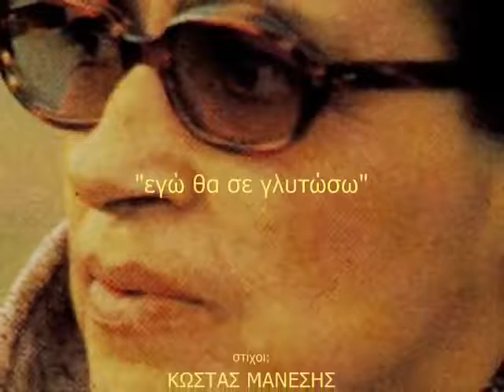Μπελου Φλωρακης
Στις 27 Αυγούστου 1997, πεθαίνει η Σωτηρία Μπέλλου. Μετείχε στην ΕΑΜική Εθνική Αντίσταση, καθώς και στα Δεκεμβιανά του 1944, όπου τραυματίστηκε.
Η ερμηνεύτρια που σφράγισε με τη μοναδική φωνή της δεκάδες μουσικές δημιουργίες. Η εκρηκτική προσωπικότητά της, η μοναδικότητα του ταλέντου της και ο ασυμβίβαστος χαρακτήρας της, δεν συνθέτουν ένα παραμύθι, αλλά τη ζωή ενός ανθρώπου που παρεξηγήθηκε, διώχθηκε, πικράθηκε, εγκαταλείφθηκε, δεν συμβιβάστηκε, μεγαλούργησε, δοξάστηκε, αλλά και πόνεσε. Είναι η ζωή ενός μύθου, που είχε την τύχη των μεγάλων, να «φύγει» χωρίς τη δικαίωση που της οφείλαμε.